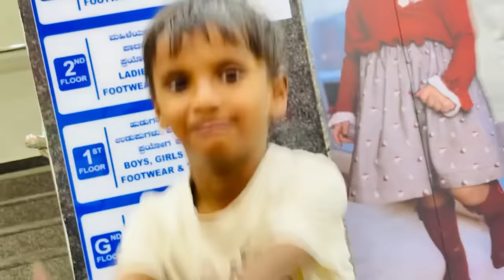Holi ke pehle gussa dila diya patidev ne ! Aisa kar diya 🫣